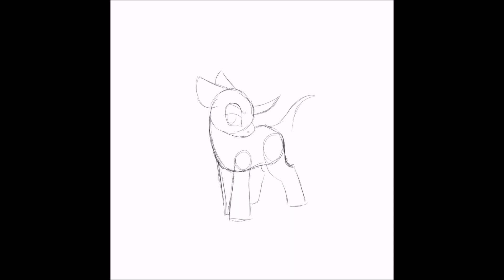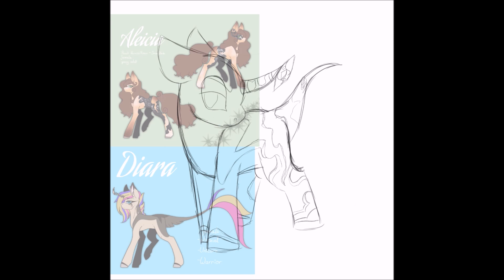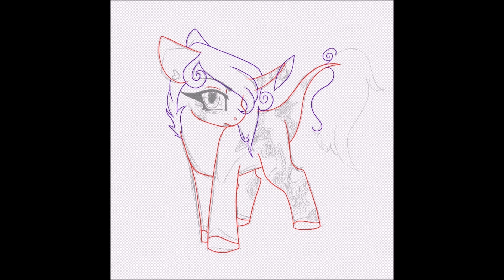||OC Fusion|| Aleicia X Diara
Since I am redesigning some OCs and giving them new refs, I thought why not fuse a few! These two deserved their redesigns the most, not lying there.

I do not know wth to do with my describtions anymore!

In the video for now-

Full Sized Image:  Soon
SOCIAL MEDIA